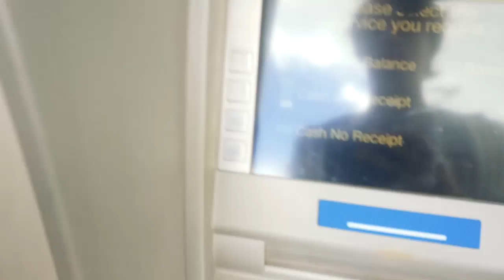Ice Cream & Replanning (AYIR: 08/10/17)